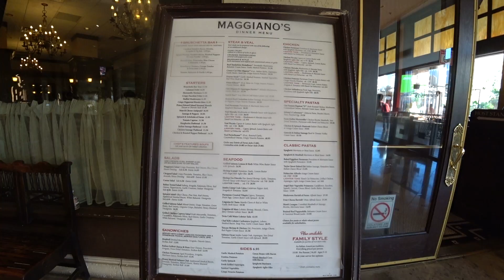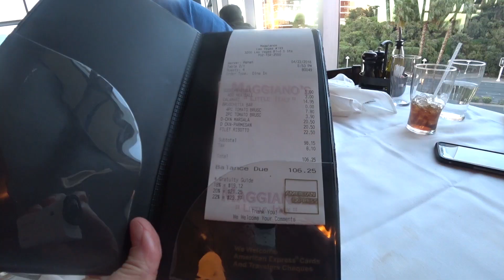Maggiano`s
This Italien restaurant is on my list for a while now.
Joe and Kevin are my partners in "food crime".
Maggiano`s is the perfect spot for family style eating!

Driving with Uber/Lyft from Caesars Palace cost between $7 - $10

Like to send us something?

Mail:
Kevin + the Boss
8020 South Rainbow Blvd
Suite 100-331